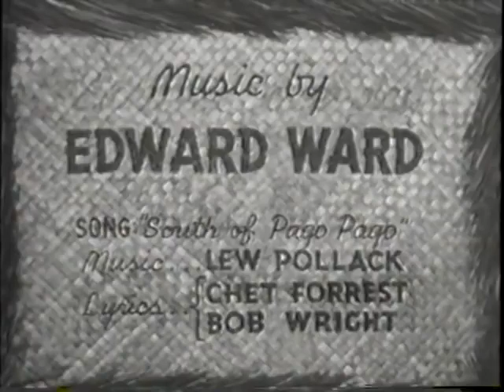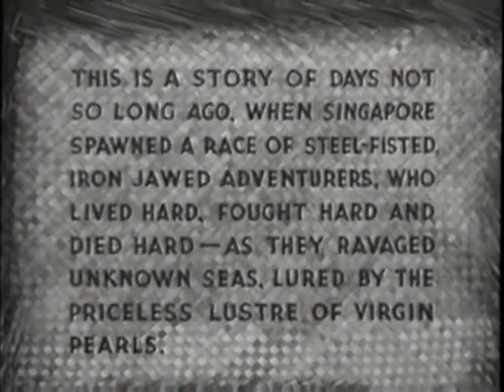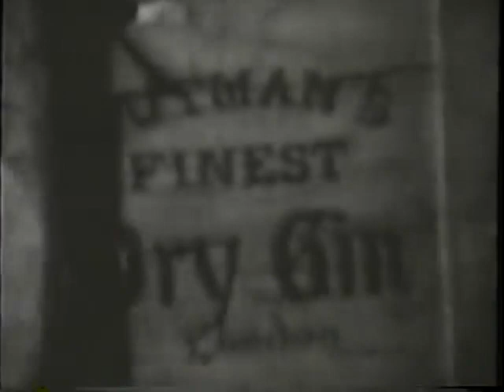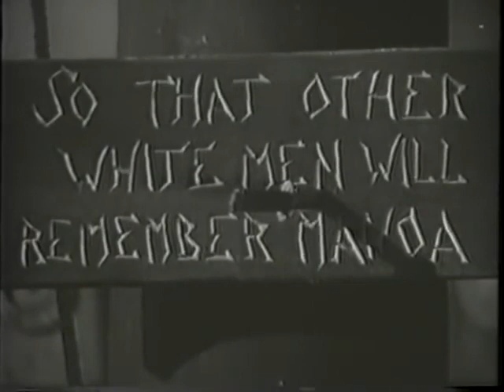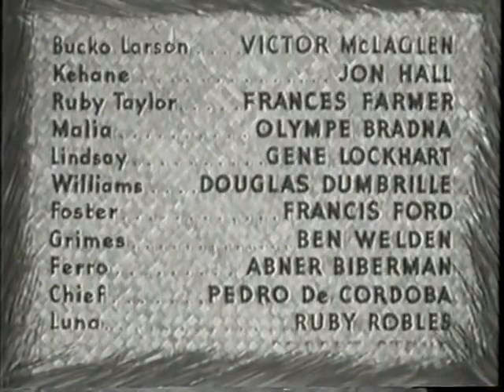South of Pago Pago - 1940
South of Pago Pago is a 1940 American South Seas adventure film directed by Alfred E. Green and starring Victor McLaglen, Jon Hall and Frances Farmer.

Cast
Victor McLaglen as Bucko Larson
Jon Hall as Kehane
Frances Farmer as Ruby Taylor
Olympe Bradna as Malia
Gene Lockhart as Lindsay
Douglas Dumbrille as Williams
Francis Ford as Peg Legged Foster
Ben Welden as Grimes
Abner Biberman as Ferro
Pedro de Cordoba as Chief
Rudy Robles as Luna
Bobby Stone as Hono (as Robert Stone)
Nellie Duran as Laulau
James Flavin as Cafe Customer
Nina Campana as Hono's Mother (as Nina Compana)
James B. Leong as Waiter
Harry Woods as Black Mike Rafferty
Satini Pualoa as Native Diver
Ray Mala as Native Diver
Robert Willey as Native Diver (as Bob Willey)
Julie Carter as Native Girl
Lola Vanti as Native Girl
Al Kikume as High Priest